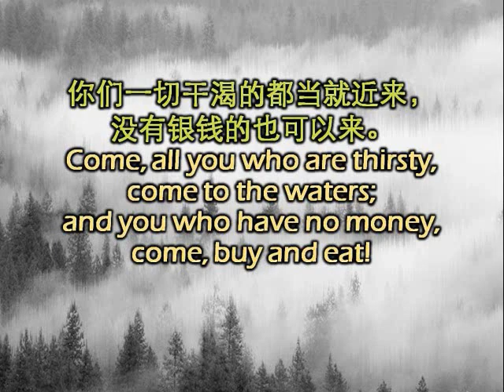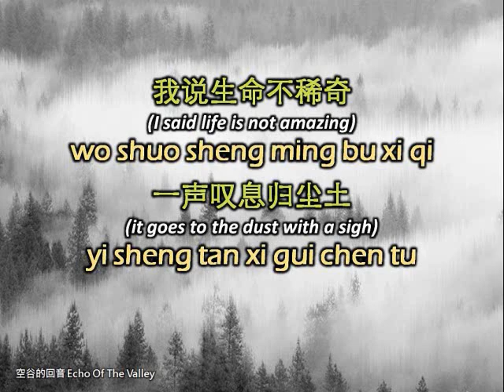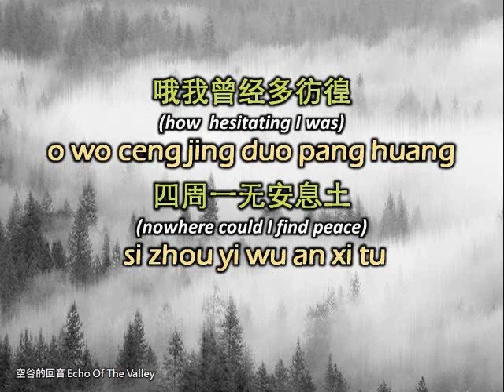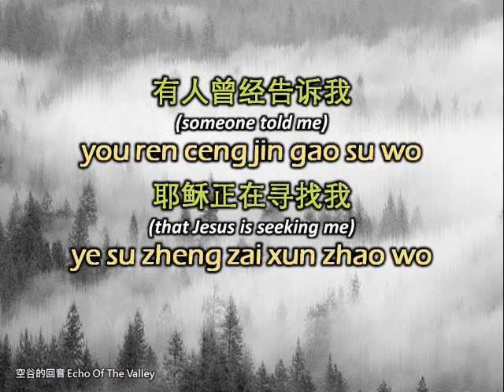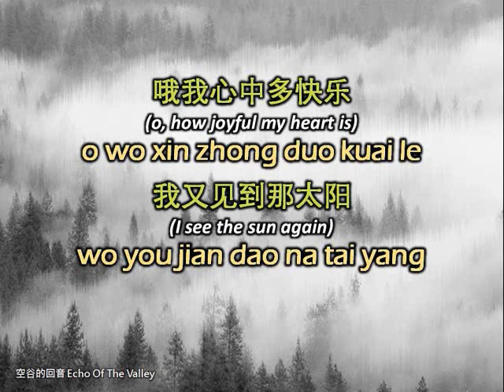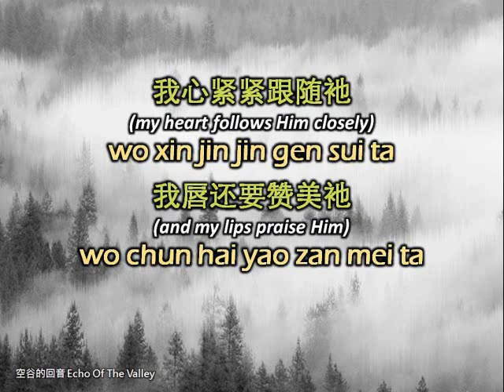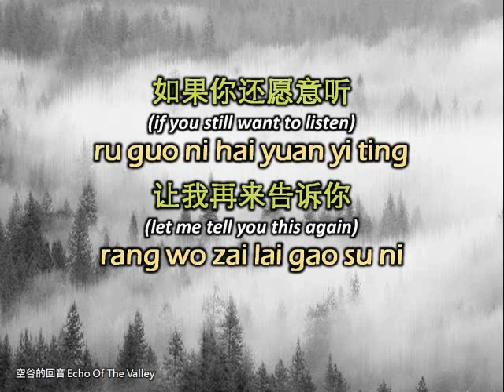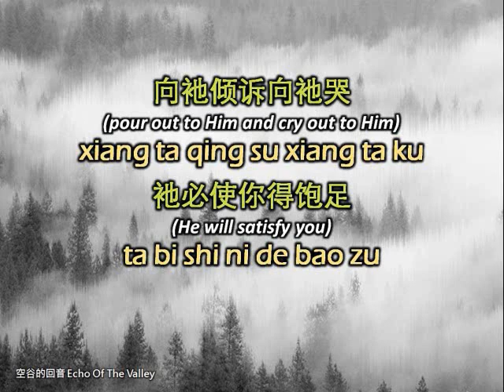空谷的回音 Echo of the Valley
专辑：大海中的道路
Music from Melody of My Heart 我心旋律